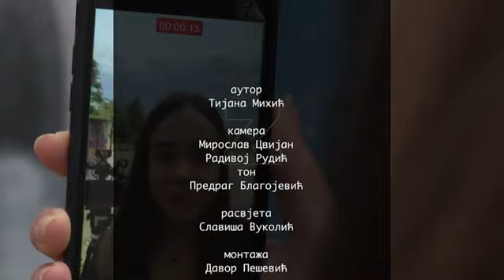Generacija Z - Bindžovanje /// 13.11. 2021.